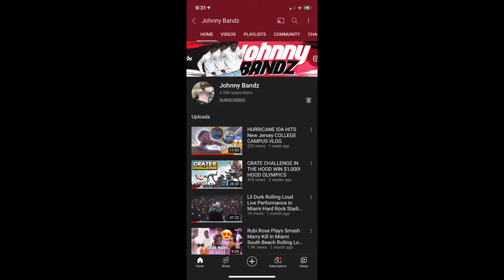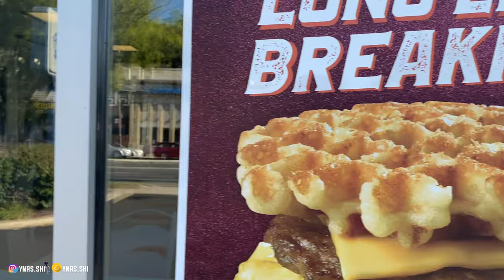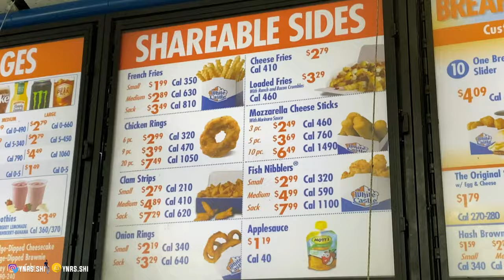MARRY, SMASH, OR SNEAKYLINK😍💍👀 | PUBLIC INTERVIEW PT 2 | FT YNRS , JOHNNY BANDZ & GEEK DOLO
MARRY, SMASH, OR SNEAKYLINK😍💍👀 | PUBLIC INTERVIEW PT 2 | FT YNRS & JOHNNY BANDZ